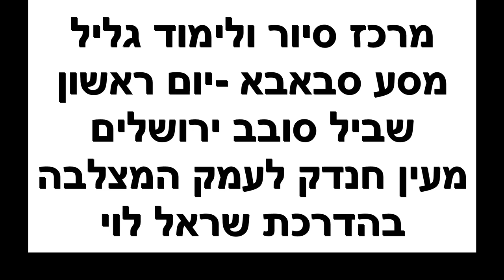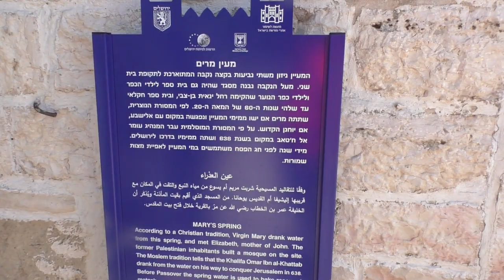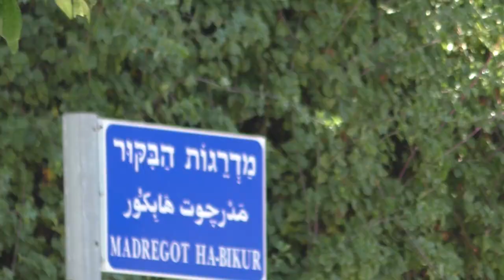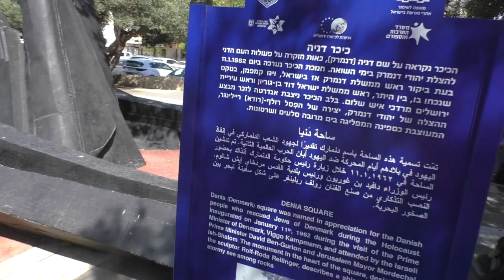23376מסו"ל גליל -ב' תמוז תשפ"ג-שביל סובב ירושלים- היום הראשון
23376מסו"ל  גליל -ב' תמוז תשפ"ג-שביל סובב ירושלים-  היום הראשון- עין חנדק, סביל סובב הדסה ,עין כרם והר הרצל. נסעה ברכבת הקלה  לשכונת - בית הכרם- כיכר דניה, חצית הגשר מעל כביש בגין, האוניברסיטה בגבעת רם , הספריה הלאומית החדשה , גן סאקר [בעמק המצלבה ]. בהדרכת   שראל  לוי      צילום והפקה- לשם שמים